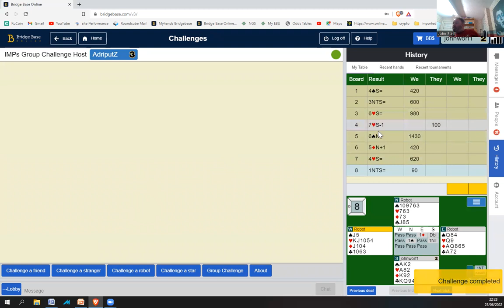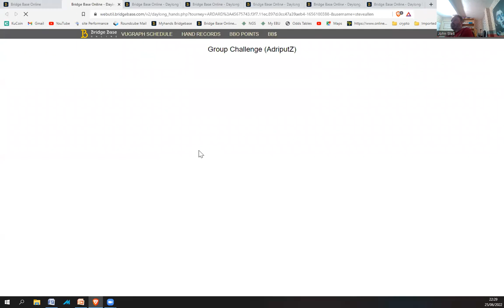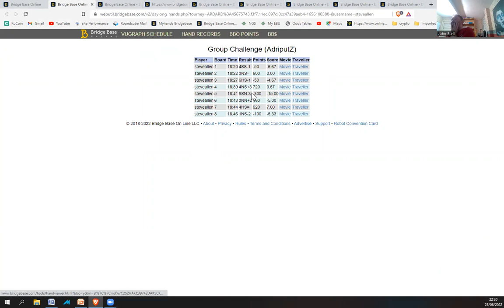Group Challenge - Mike, Me, Andy and Steve - The robots love Steve - LOL!!!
Group Challenge - Mike, Me, Andy and Steve

Some silly boards in this session for sure. The robots love Steve - LOL!!!